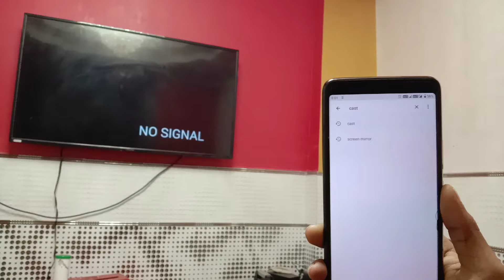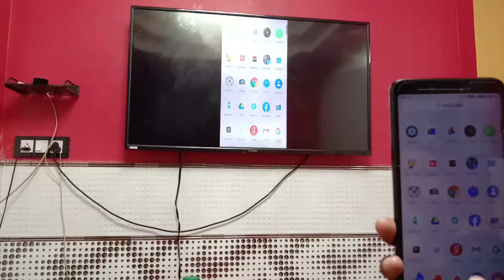connect Infinix smartphone to tv | Infinix phone ko tv se kese connect kare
Hello ,
About this video :- Ajj ki iss video ma ham Apne infinix ke kisi bhi Phone ko smart TV Se Kaise connect kar sakte hain.